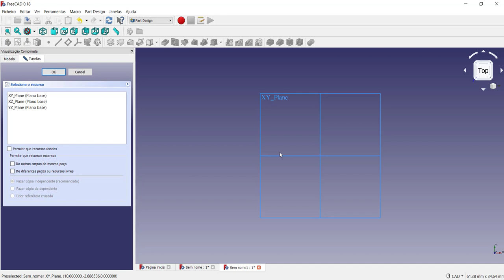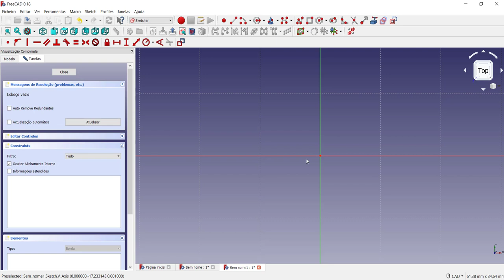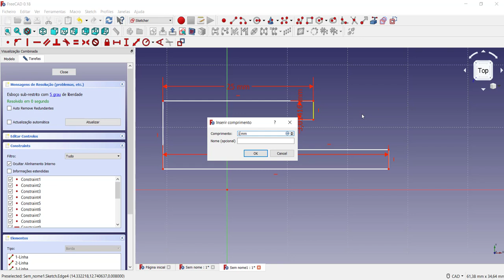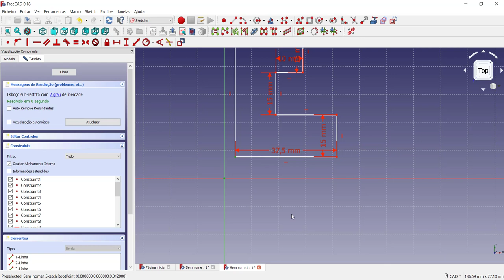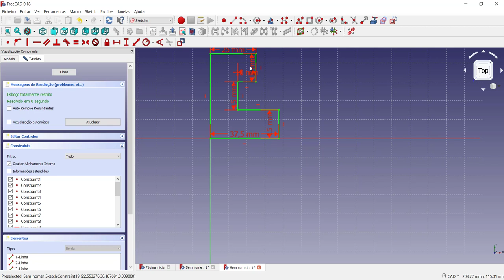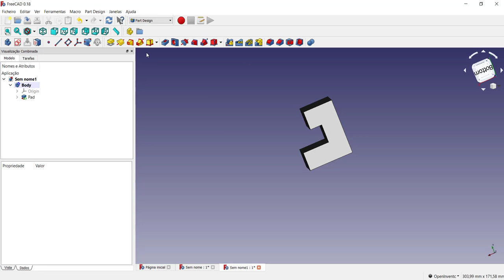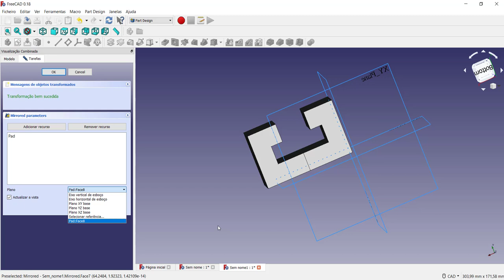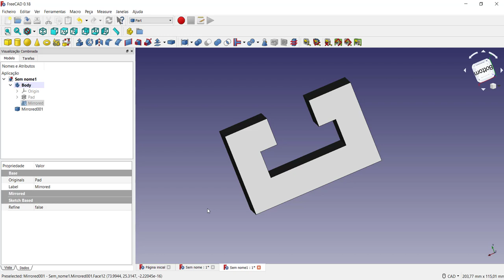Curso FreeCAD 3D Portugues Desenho de uma peça com extrusão e mirror Introdutório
Neste vídeo apresento o Curso  FreeCAD 3D Portugues Desenho de uma peça através de extrusão e mirror com o software de modelagem FreeCAD 3D. Através do curso introdutório de FreeCAD 3D, você conseguirá aprender os conhecimentos básicos para dar inicio a modelagem 3D através de aulas totalmente gratuitas. Curso Introdutório FreeCAD Portugues Desenho de uma peça com extrusão e mirror.
É realizada uma modelagem utilizando a bancada Part Design através da criação de um sketch e extrusão. O uso do recurso mirror (espelhamento) permite criar apenas um trecho do modelo de forma a facilitar a modelagem. Comando linha e recursos mirror e extrude são utilizados nesse vídeo.